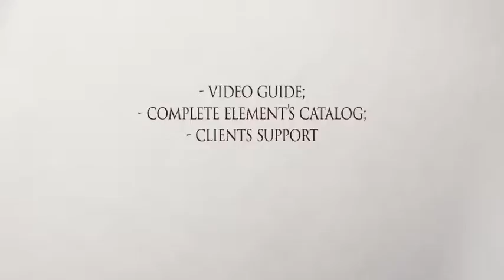Projeto After Effects Exclusivo 3167 - Shine Video